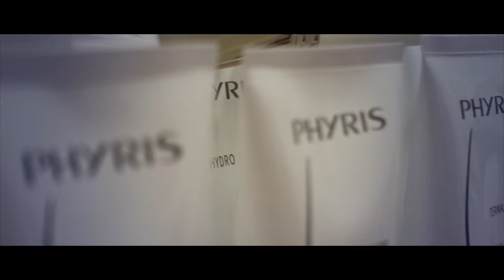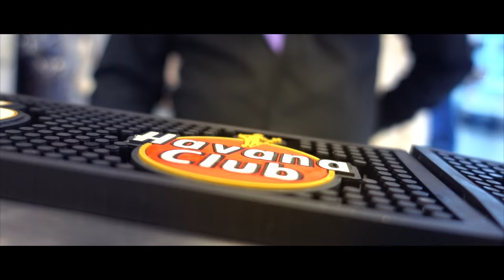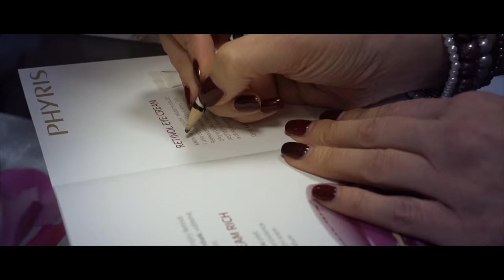BOUTIQUE IVETA KOSMETICKÝ SALON HD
BOUTIQUE IVETA KOSMETICKÝ SALON
Provozovna : Mariánské náměstí 126
Uherské Hradiště
Barman: topbar.cz